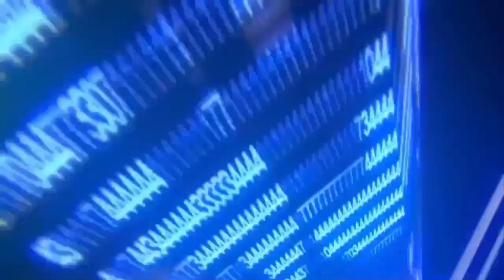Lancer Session sur Invit RAPIDE - GTA 5 Online 1.26 (old gen) - ASTUCE